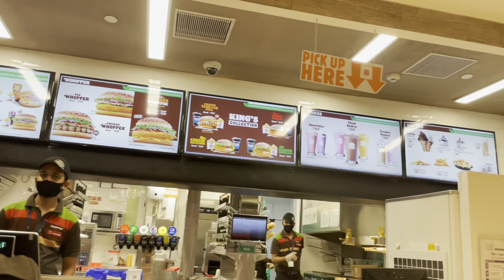The sky view from 1000 feet above |A short Nepali & Travel vlog